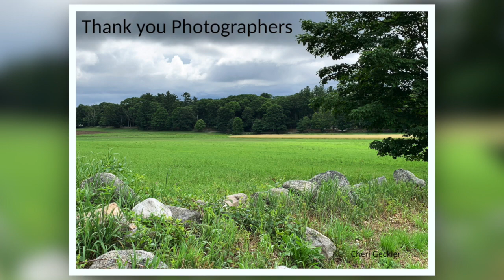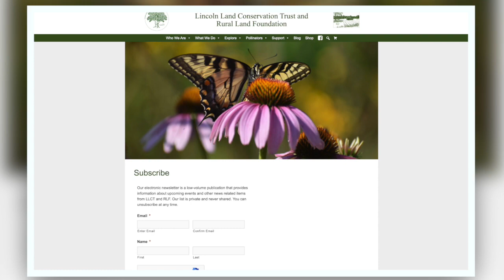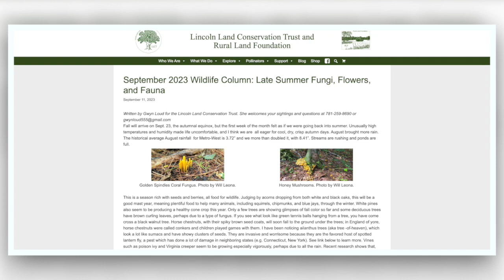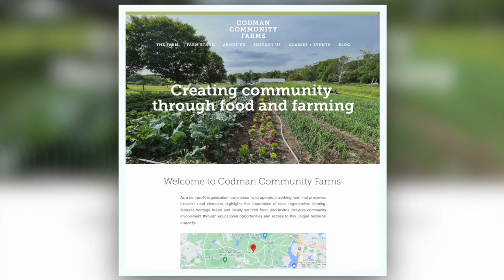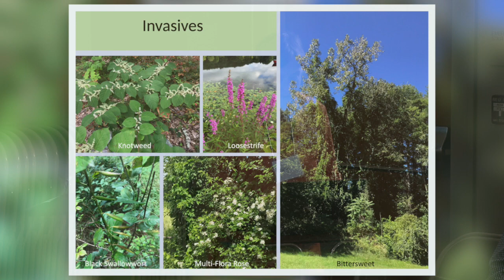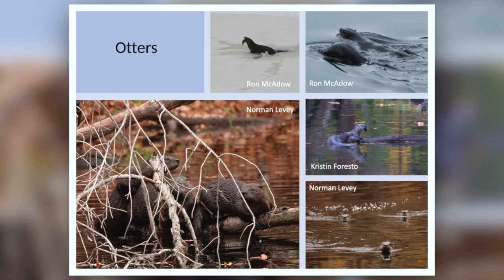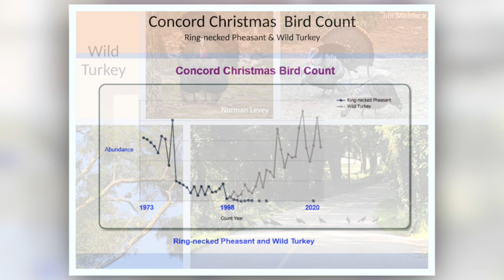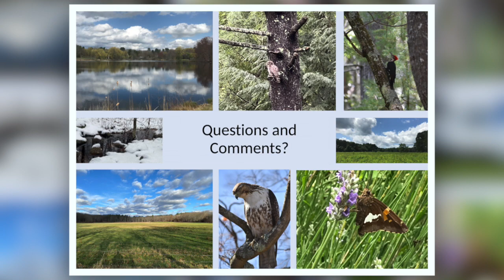2023 LLCT Annual Meeting featuring Gwyn Loud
Recording of LLCT's 2023 Annual Meeting. Following the Business Meeting, Gwyn Loud gave a presentation on Lincoln's changing landscapes, flora, and fauna.